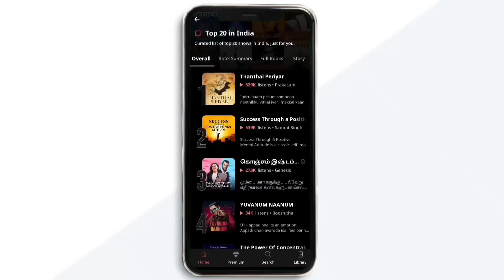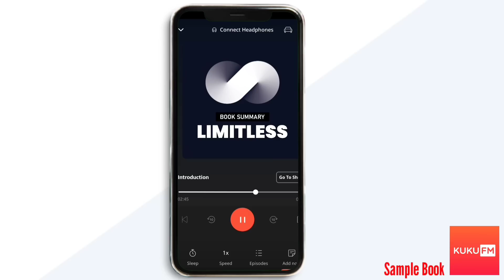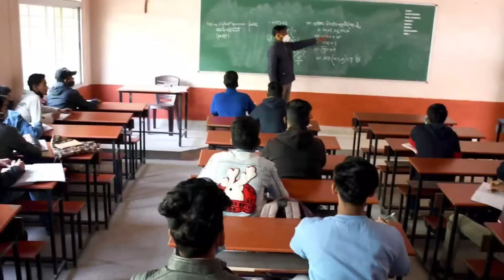Justin Bieber Funny Interview In Between Two Ferns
In this thug life tamil video I'm going to tell about Real life thug life tamil  incidents about

These are the 6 thug life  incidents we are going to see in this video

Credits